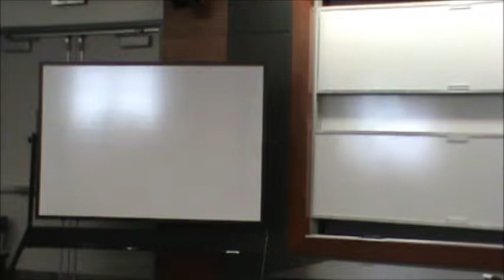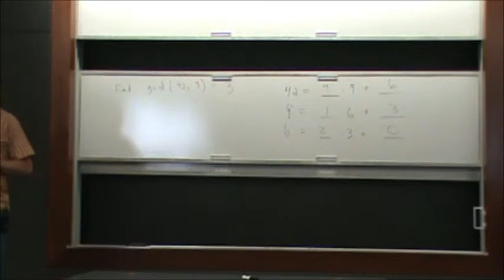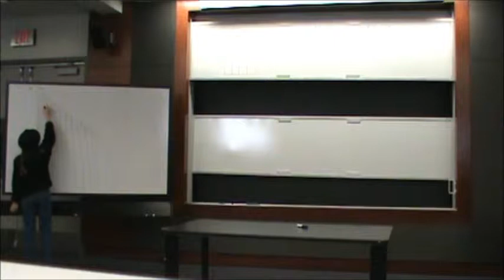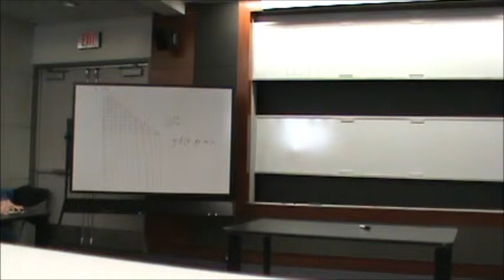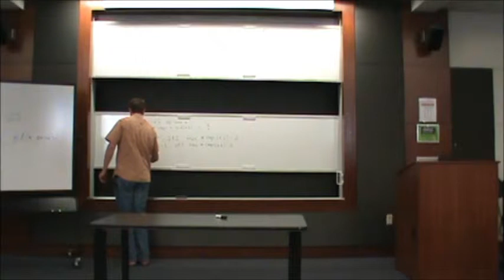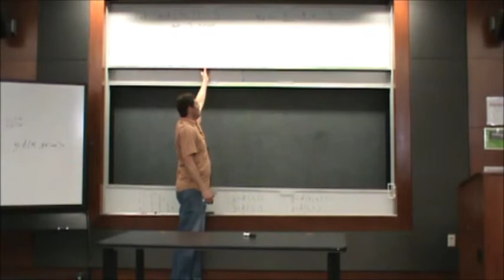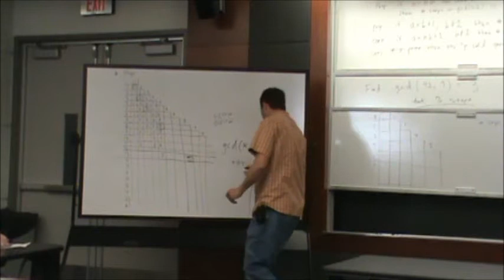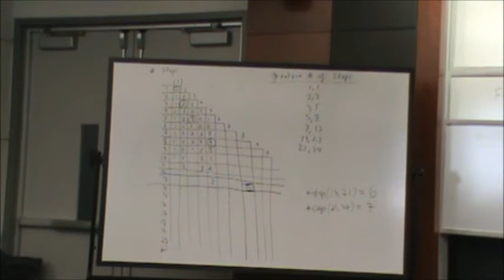Euclidean Algorithm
This was a demonstration math circle at the 2012 Circle on the Road workshop